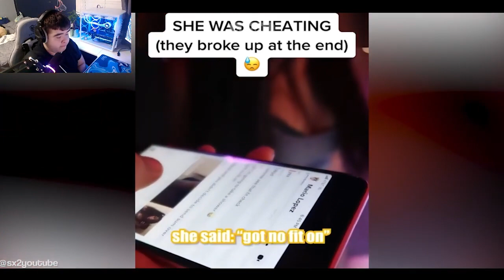People Caught CHEATING On Camera!